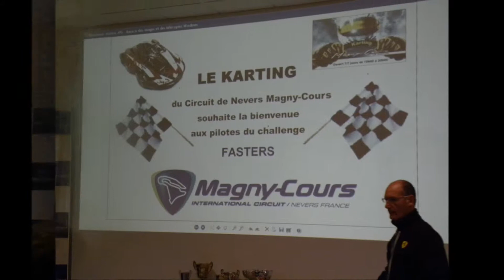24 Karting juin 21 23, 2013 2